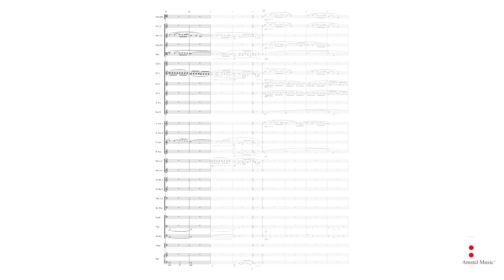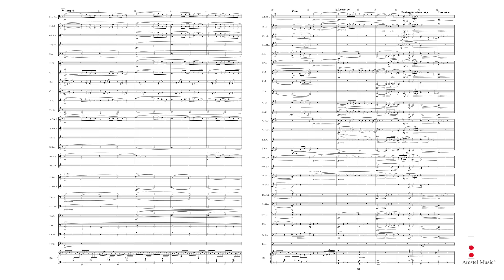Pavane pour une Infante Défunte – for Solo trombone and Wind Orchestra – arr. Johan de Meij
Amstel Classic Grade 3
AM 145-010

Pavane pour une Infante Défunte (Pavane for a Dead Princess) is one of Ravel’s most popular pieces alongside Boléro. Written in 1899, the original piano version was arranged for orchestra by the composer and became a highlight of the French classical repertoire.

Johan de Meij has created a special version for the world-famous trombone soloist Joe Alessi. This unique arrangement for solo trombone (Difficulty 5) and wind orchestra sounds as if it was originally intended for this instrumentation. This work can also be performed with solo flugelhorn (Difficulty 3+), or wind orchestra only. Breathtakingly beautiful!